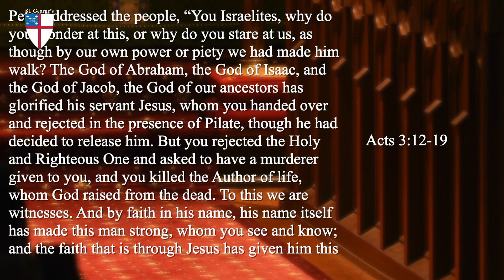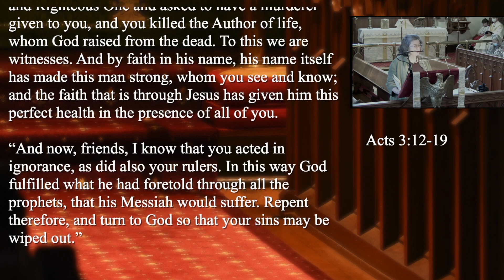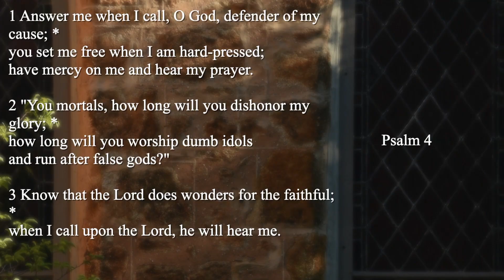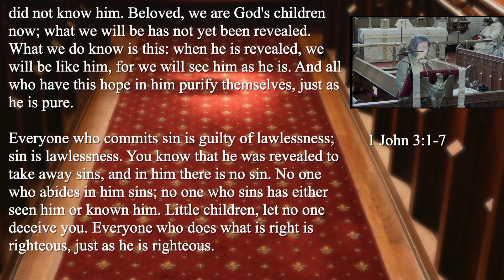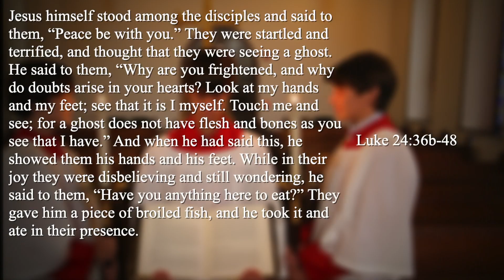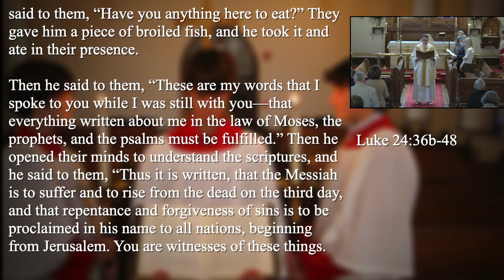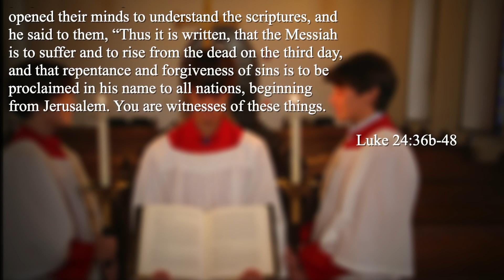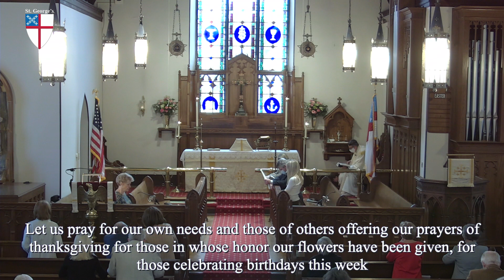Digital Worship for St. George's Episcopal Church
Here is the recording of the Lessons, Readings, Sermon, and Prayers for Third Sunday of Easter